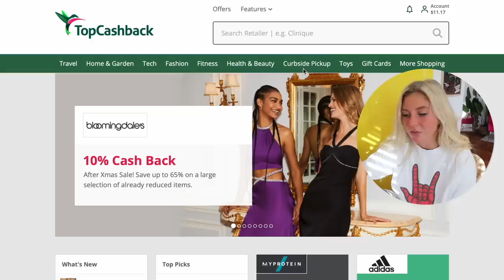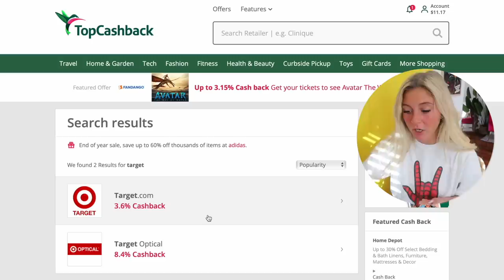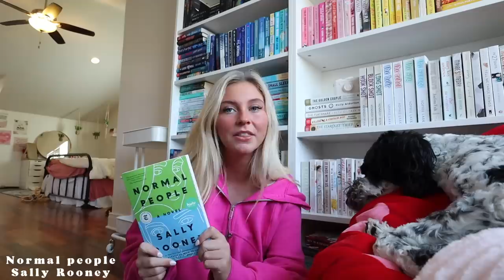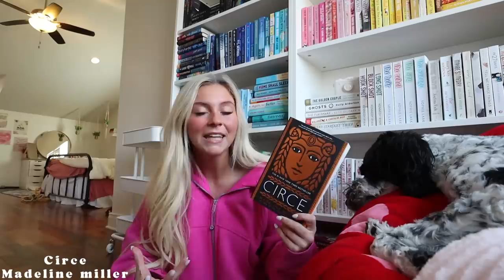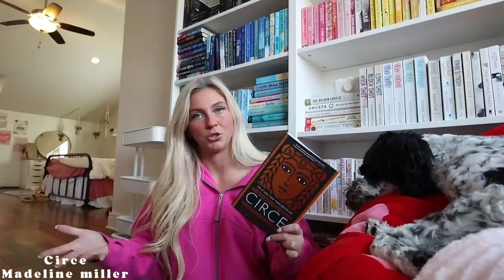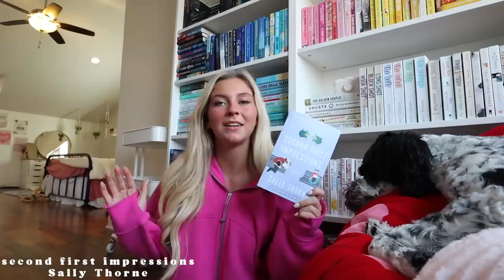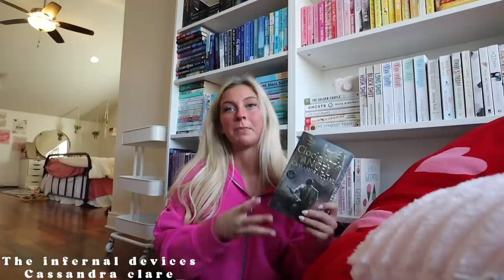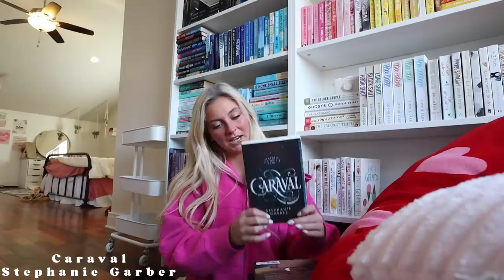My most anticipated reads for 2023 -2023 TBR-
GET PAID TO SHOP AT YOUR FAVORITE STORES:
Get a $10 sign-up bonus when you spend your first $25 using TopCashback with this
This offer will expire on February 28th, 2023

bookstagram- whatsdesreading
VSCO-desssidster
good reads-

BUT THESE AMAZING PEOPLE DO⬇️

music used in this video: